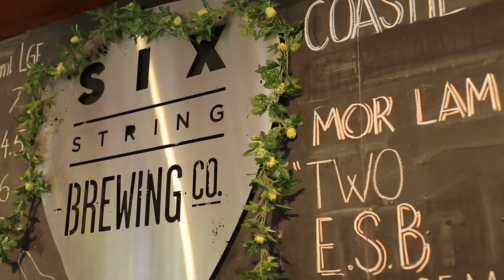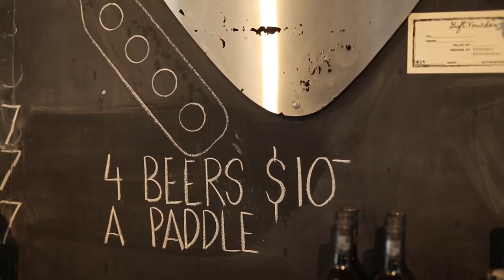Interview with John Platt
Having had three decades of experience in the film industry working in the camera department, John Platt explains how he uses the Fujifilm X-T1 in his newly found role as a Unit Stills Photographer.

When working as a camera operator on the recent feature film, Last Cab To Darwin starring Ningali Lawford and Michael Caton, Platt used the Fujifilm X-T1 to document the production journey and talented actors. Some of his images ended up being used by the producers alongside the official Stills Photographer, Wendy McDougall.